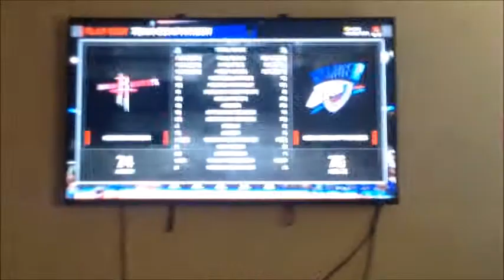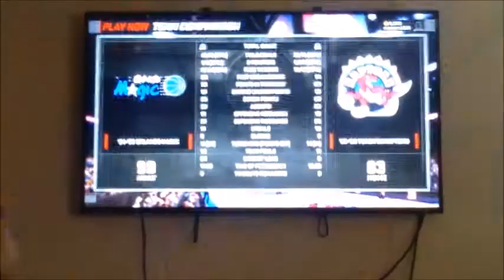VLOG #4 SKRRRRRRRT HOE